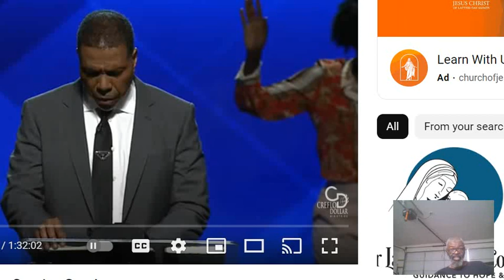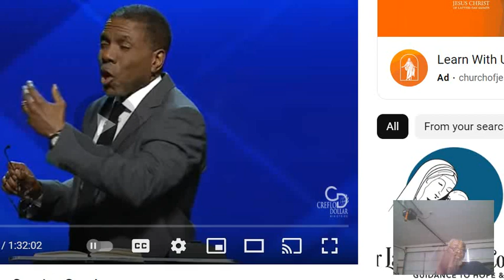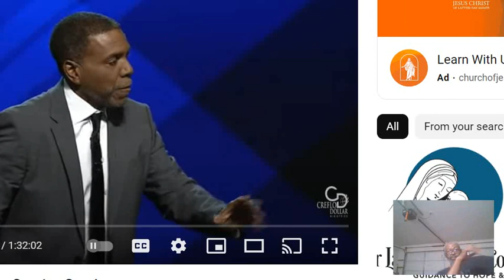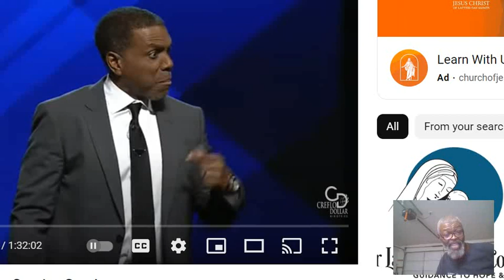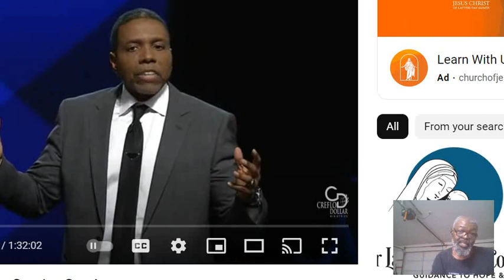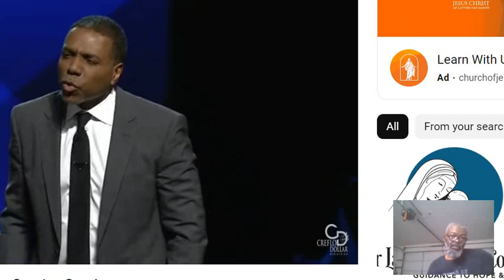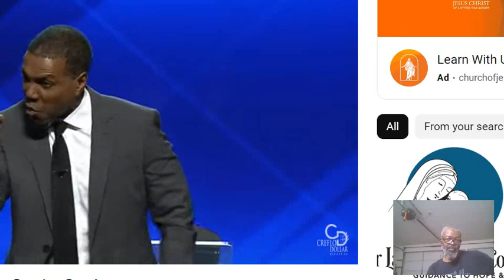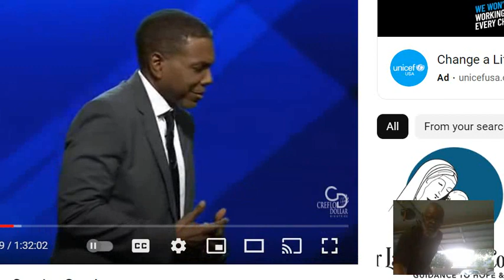To Beagh Forgiven You Godda Apologize ? That'z What Repent Mean'z !